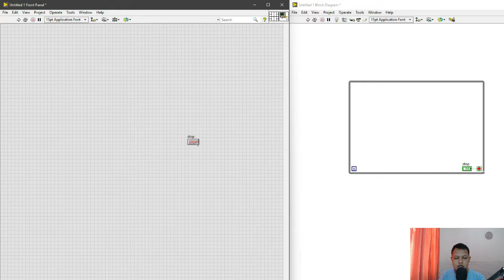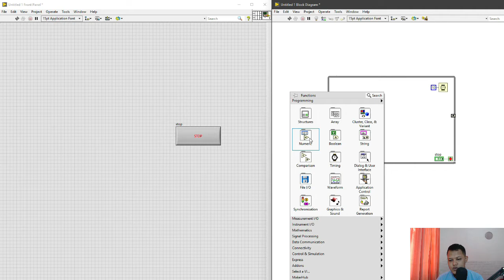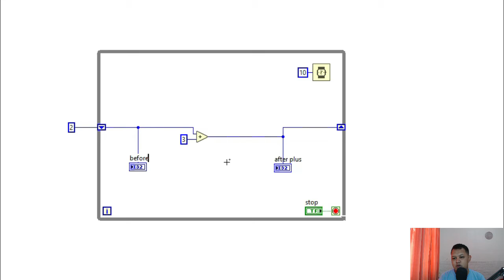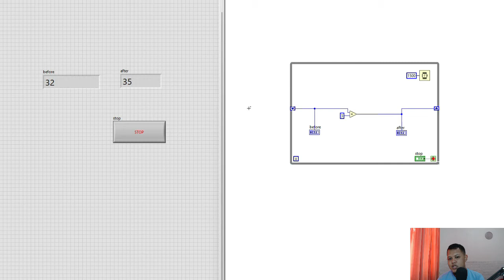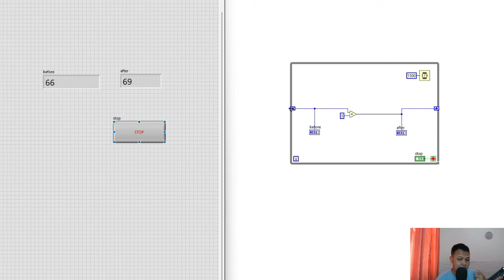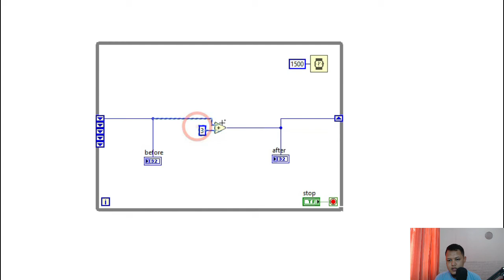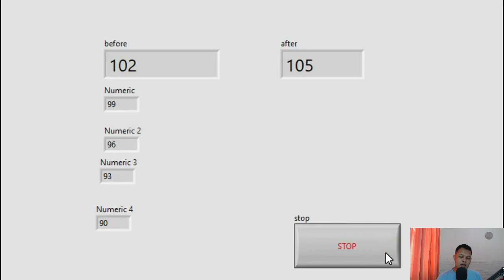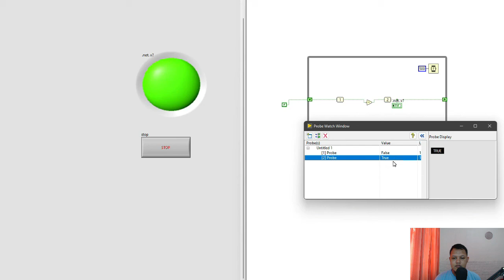SHIFT REGISTER - LABVIEW TUTORIAL #13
Halo! On this Video we will talk about Shift Register!